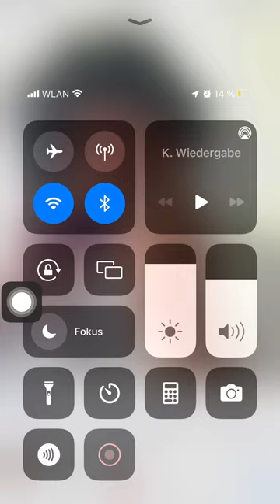Song of time with amazon ocarina